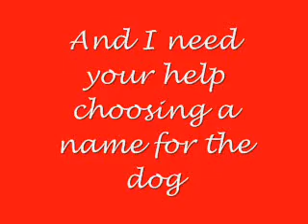What should I name my Chihuahua?